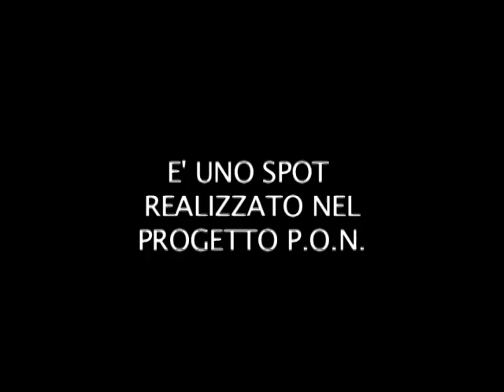COMUN I CARE regia e Laboratorio di Francesco Pileggi, Tutor Scolast. Ins. Lina Stella (2006)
La Comunicazione spiegata dagli alunni della Scuola Elementare Statale di Lamezia Terme.
 Il Terzo Circolo
" DON LORENZO MILANI"
Nome scelto non a caso.